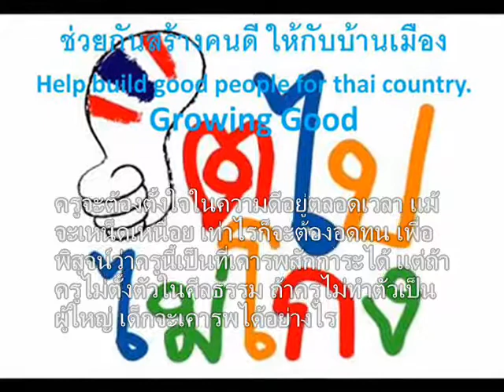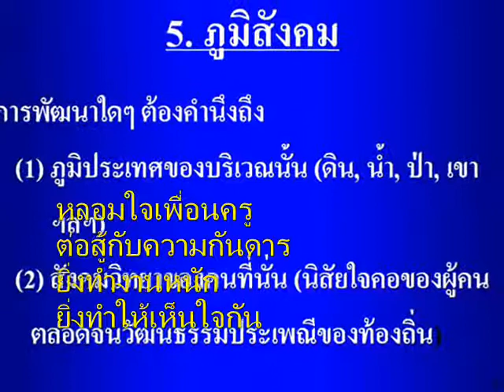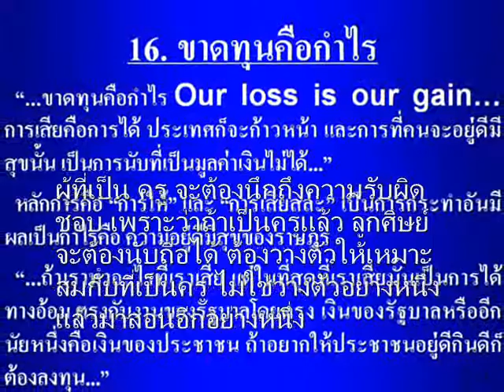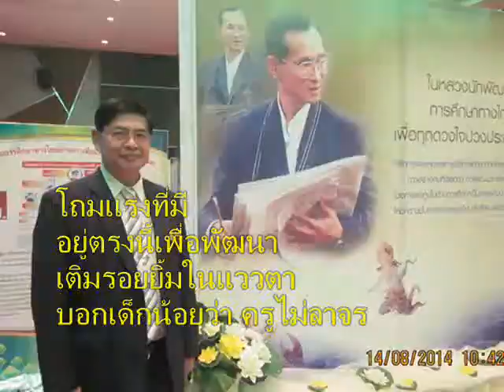020+เพลงขออยู่ตรงนี้+ประชุมกพด+คุ้มภูคำ+ศูนย์ประชุมเชียงใหม่+26มค60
เพลง ขออยู่ตรงนี้

ก่อนเคยคิดว่า
จะมาแล้วก็จะไป โรงเรียนบ้านไกล
หัวใจไม่หวังจะอยู่

ที่ยอมด้นมาก็เพียงหวัง
รับตำแหน่งครู จนได้มารู้ความเป็นอยู่
ที่แสนรำเค็ญ

เด็กดงแสนด้อย
เฝ้าคอยรักจากครูไทย เขามีเพื่อนตาย
คือความจนยากแค้นลำเค็ญ

อยู่กันด้วยใจ
มีควายนั้นเป็นเพื่อนเล่น คอยผู้มองเห็น
มาปันน้ำใจเป็นทาน

 เกิดแรงบันดาล
สร้างสรรค์จึงหันทางใจ ดินแดนบ้านไกล
เด็กอยู่ไหวครูต้องไม่หวั่น

 หลอมใจเพื่อนครู
ต่อสู้กับความกันดาร ยิ่งทำงานหนัก
ยิ่งทำให้เห็นใจกัน

 เบิกทางสร้างสรรค์
ทอฝันเด็กน้อยบ้านนา ตั้งใจแล้วว่า
จะอาสาอยู่ต่อไป

เด็กน้อยบ้านไพร
จะมีครูร่วมฟันฝ่า โถมแรงที่มี
อยู่ตรงนี้เพื่อพัฒนา

เติมรอยยิ้มในแววตา
บอกเด็กน้อยว่า ครูไม่ลาจร

ตั้งใจแล้วว่า
จะอาสาอยู่ต่อไป เด็กน้อยบ้านไพร
จะมีครูร่วมฟันฝ่า

โถมแรงที่มี
อยู่ตรงนี้เพื่อพัฒนา เติมรอยยิ้มในแววตา